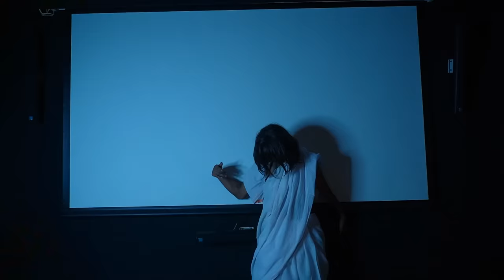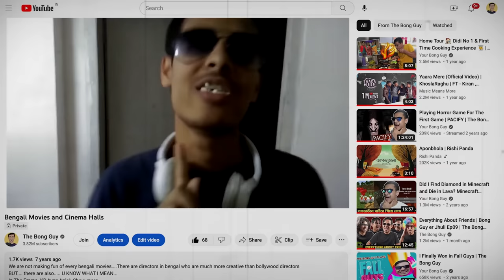Bengalis in Cinema Hall | The Bong Guy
This video is all about what bengali people do in cinema halls or movie theatres. This is a funny video about all those situations.

VIDEO CREDITS
Script/ Direction : The Bong Guy
Camera : Sohan Dutta
Edit : The Bong Guy & Trideep Bhowal
Actors : The Bong Guy, Unmesh Ganguly, Madhab Das, Abdus Shamim, Jotin Banerjee, Durlabh Sarkar, Kiran Mahajan,Antara Roy Majumder, Sayan Chakraborty, Avijit Barik, Kiran Mahajan, Princely Sayan